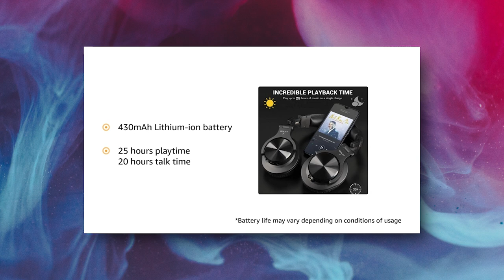Desire (2011) | 18+ Rated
Download all movies from my telegram channel.

(More product description is in the description)

Our channel is about facts, movie reviews and daily hacks. We cover lots of cool stuff in this channel.

We sell these awesome products, check them out here:

Fire - Boltt Blast 1400 Over -Ear Bluetooth Wireless Headphones with 25H Playtime, Thumping Bass, Lightweight Foldable Compact Design with Google/Siri Voice Assistance

Brand Fire-Boltt
Colour Black
Connector Type Wireless
Model Name BH1400
Form Factor Over Ear
"SUPERIOR HARDCORE DESIGN WITH IN BUILT MIC: This bluetooth wireless headphone features a strong, lightweight design crafted with premium materials. The cushioned adjustable headband lets you dial in the perfect fit, while soft memory foam ear cushions mold to your ears. Feel the Difference with these headphones that are made with an aluminum gunmetal frame and high-quality ear cups for added comfort. This design yields superior sound isolation with maximum comfort and minimal ear fatigue. "
HI-FI SOUND & CAPTIVATING BASS: 40mm large-aperture drivers deliver riveting sound and a thumping bass in this wireless headset. The 90dB give a deep, powerful, and crisp sound. The inner & outer rings deliver vibrant bass, vivid midst & vivacious highs without overlap. The Microphone works in the "Wireless" mode.
SIRI VOICE ASSISTANCE - Long press Multi Function ( On/ Off) button for about 3 seconds to wake up Siri. The original use of this headphone is for the DJ's specifically. The blast 1400 is a DJ headphone.
PERFECT FIT: Matte slider and softly padded headband allows you to find the perfect fit. POWERFUL ALL DAY LONG 25H PLAYTIME: A built-in 430mAh Li-ion battery delivers approximately 25 hours of power. Keep your tunes playing throughout the day. Enjoy up to 20 hours of talk time or turn on traditional wired mode with cable. It has a strong signal support operation within 10m.
BLUETOOTH 5.0 TECHNOLOGY: It supports Bluetooth BT5.0 + EDR + BR and ensures perfect stereo sound quality. UNRIVALED COMFORT, EASY-CARRYING : With its adjustable headband, foldable ear cups, and cloud-soft protein ear pads, this wireless headphone is lightweight and can be worn over long times, making it a great travel companion.1 YEAR PURCHASE.